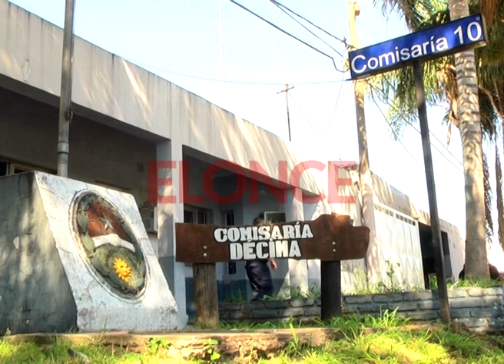Niña muerta tras golpizas: El silencio del padre que despertó las sospechas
El padre de la niña contestaba con evasivas a los policías que acudieron y trasladaron a la menor al Centro de Salud, donde detectaron las espeluznantes marcas del maltrato. El relato de los primeros policías en llegar a la casa.